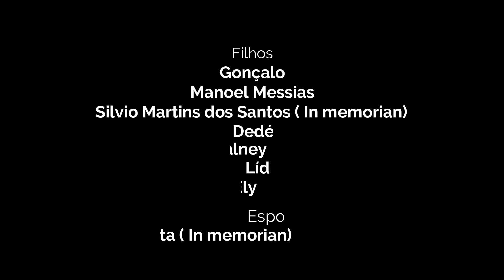ANIVERSÁRIO DE 100 ANOS DE SEU SINÉSIO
Celebração Eucarística em Ação de Graças aos 100 Anos de Sinésio em Monte Oliveira, Comunidade em Livramento de Nossa Senhora-BA.